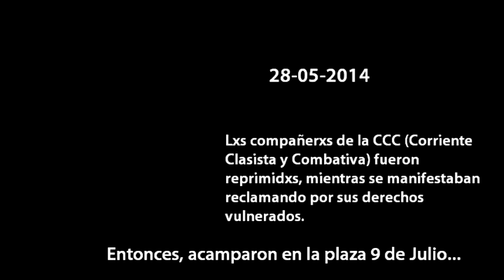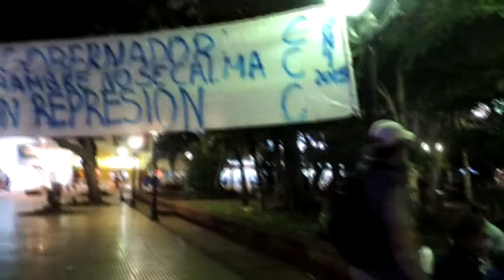Acampe CCC en plaza 9 de julio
28/05/2014
Lxs compañerxs de la CCC, fueron reprimidos en los cortes que estaban haciendo en distintas avenidas de la ciudad de Posadas, fueron a la plaza 9 de Julio a seguir esperando respuestas de un gobierno sordo. Reclaman por 400 puestos de trabajo

Lxs entrevitadxs por La Rastrojera son Graciela de Melo (Referente de la CCC) y Juan Carlos Alderete (Coordinador Nacional de Desocupados de la CCC)